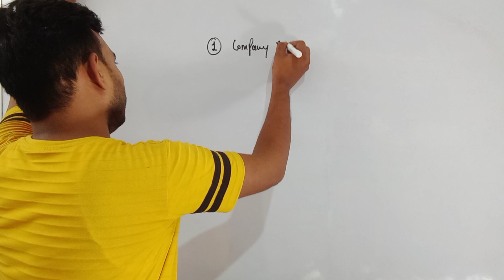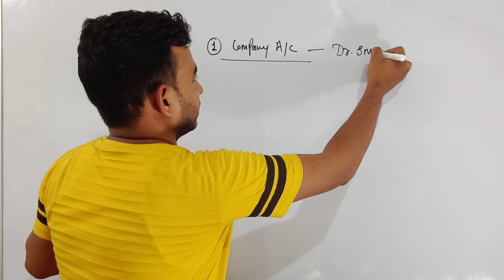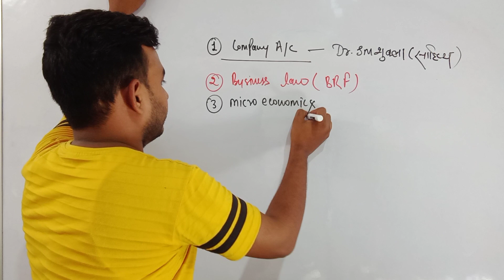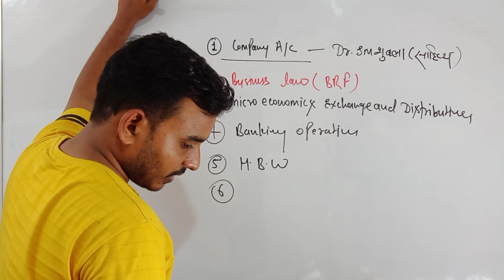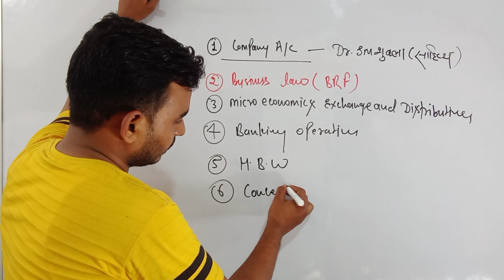लखनऊ यूनिवर्सिटी बीकॉम सेकंड सेमेस्टर सब्जेक्ट | Lucknow university bcom second semester subject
लखनऊ यूनिवर्सिटी बीकॉम ऑनलाइन कोचिंग

लखनऊ यूनिवर्सिटी एमकॉम ऑनलाइन क्वेश्चन

Up यूनिवर्सिटी M.Com ऑनलाइन कोचिंग

up board commerce classes

mcom online class

bcom online कोचिंग